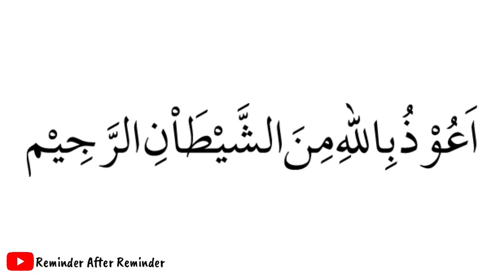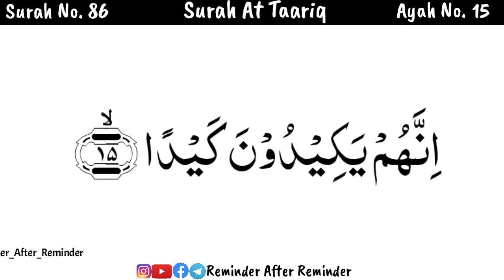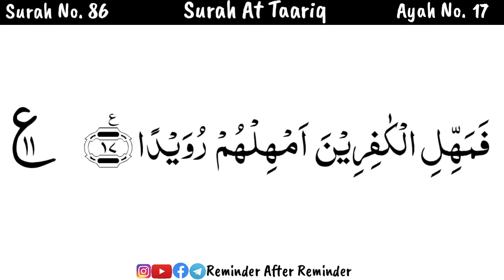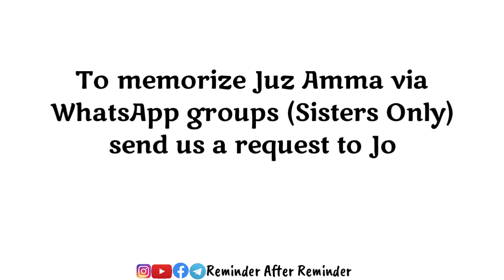Lesson 2 - Memorize Surah At Taariq Ayah 08-17 with Tajweed - Qaria Asma Huda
These are the Videos sent in the group meant for memorizing Last Juz of Qur'an.

To Join our WhatsApp group to memorize Juz Amma (Only for Sisters in Islam) , click on the below link and send request

🌺 By Sumayya Binte Syed Ziaullah 💝